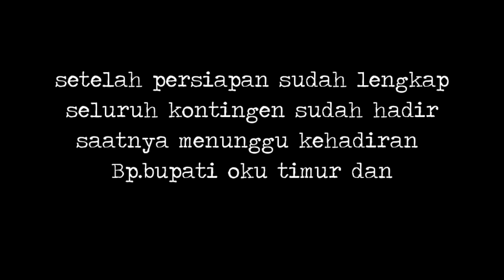FESTIVAL MARTAPURA OKU TIMUR || PESERTANYA SAMPAI MEMBLUDAK !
dalam rangka meningkatkan kualitas pendidikan disumatera Selatan khususnya,melalui SMK bisa,gubernur Sumatera selatan mengadakan festival seni  seni budaya dan pelajar SMK SE sumatera selatan Sabtu 16 Oktober 2021
yg bertempat di lapangan taman tani merdeka Martapura,Oku timur sumatera selatan

nah mari simak keseruan acara ini,tonton selengkapnya,

tonton selengkapnya di@DEMAOfficial51